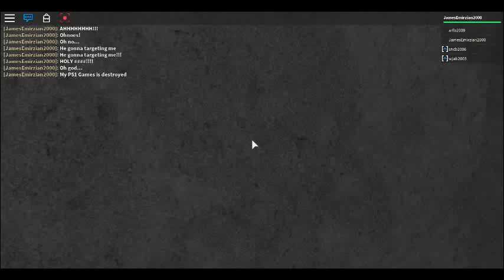Psycho Light Man Destructor James Gaming House Part 02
Jury Rigging Series (Unofficial MAD Studio Series)

crap that description about grammar.

Jury Rigging is overworld of the one map that has never more map came to alive as their to spawning, there was an led boy staying over for the house to built up an new house to playing their games and people they would started as remaining to nothing left and happening. To contains has face to face by fear and fearly could anything in mean it that Alone house kinda far then of over it place that accursed rejecting fill with the gamer room to playing all over it PS1 games as by the Psycho Ridgway called it out: "Jury Psycho Rigging Series" everything. But they would not put it series name, dunno and blah blah blah... Long story that english is crap. :P

Jury Rigging was currently in working progress that has Beta Testers only

So play it yourself to see it?

DeviantArt Called out to virus threatening their inner internet gone to experiment has common hacker between Hard Drive, To re call out of "Anti Virus" has targeter!

(Something more coming)

-== Social ==-

Steam: JamesGamers1999
Facebook Page: James Emirzian Waldementer Gaming
Google Plus: James Emirzian Waldementer Gaming
Myspace: James Emirzian Waldementer Gaming

( COMING SOON )

-== Links ==-